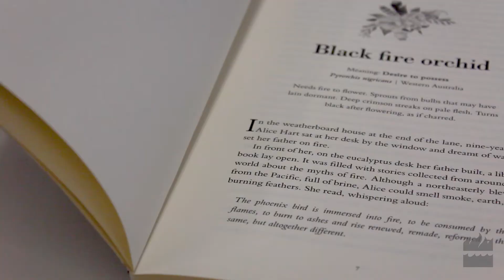Path to Publication: Holly Ringland | The Editing Process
Holly Ringland, author of The Lost Flowers of Alice Hart, shares her journey to publication. In this episode she talks us through the editorial process , and how her novel changed from manuscript to final product!

Find out more about Holly and The Lost Flowers of Alice Hart